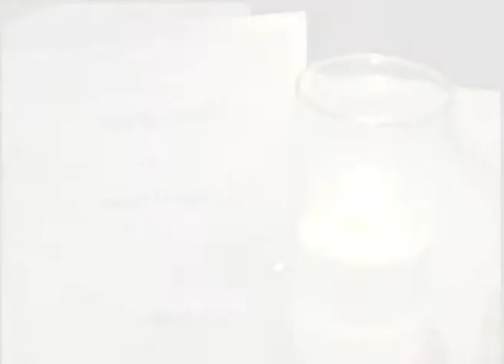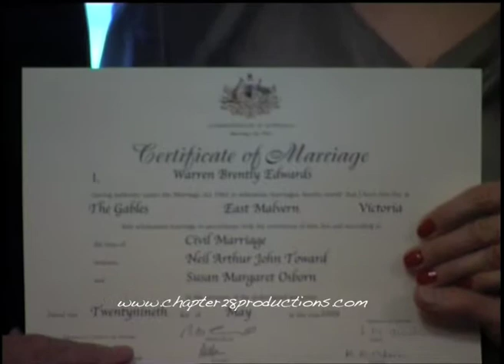Chapter 28 Productions Wedding Video (music clip)